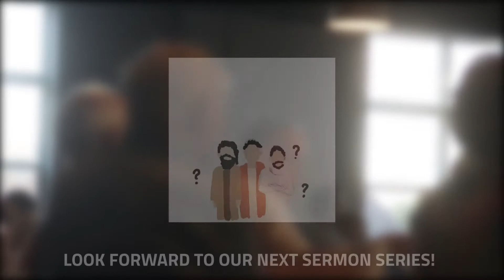PCC: Nov 5th announcements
Miss out on the announcements this Sunday? Here's a recap.
Sunday Services: 8:30 a.m. and 10:45 a.m.
Wednesday Service: 5:45 p.m.